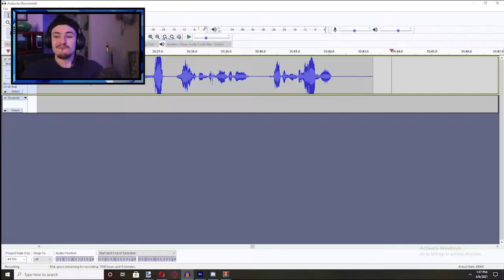hunting a possessed girl... Faith # 2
She got away,  we have no choice. we have to end her life. time to confront this demon and end this